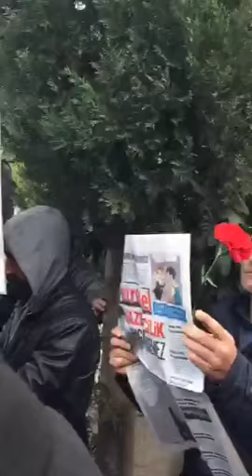Metin Göktepe anması Periscope'dan canlı yayınlandı